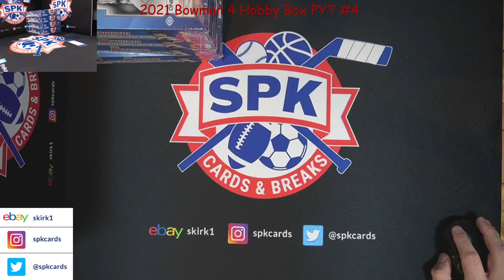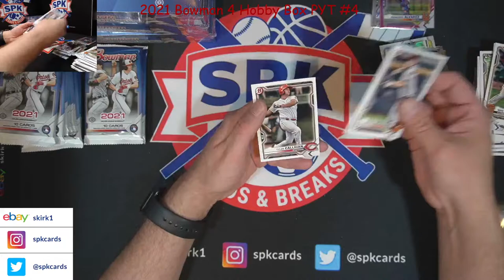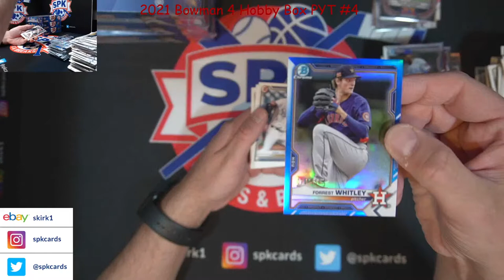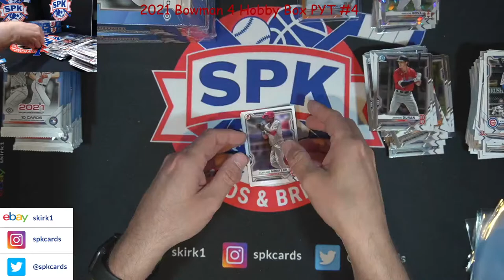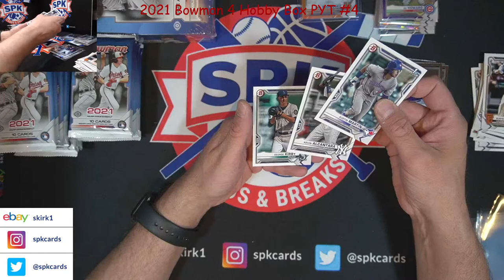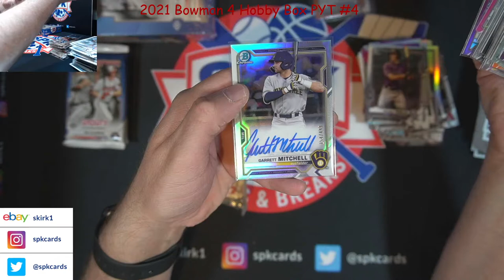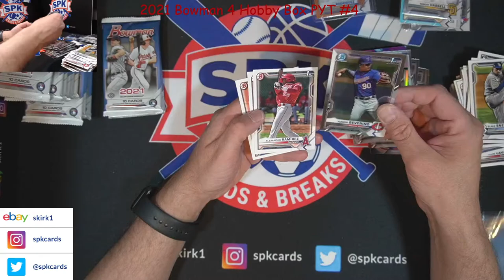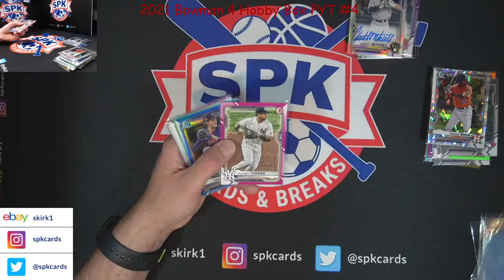2021 Bowman 4 Hobby Box PYT #4